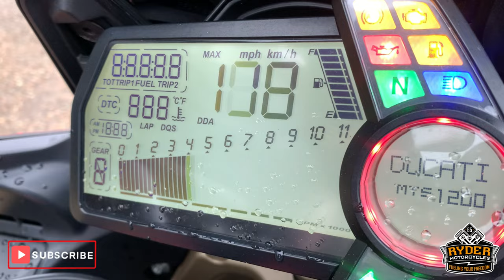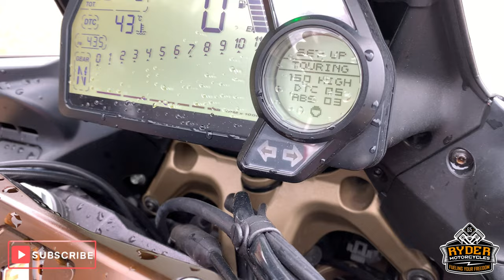2013 Ducati Multistrada 1200 S Pikes Peak - Used Bike Video Tour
We have this 2013 Ducati Multistrada 1200 S Pikes Peak in stock now. Come and view it for yourself in store or buy

We're an official dealer for Arai, AGV, and Bell helmets, RST clothing, and RST and Sidi boots.